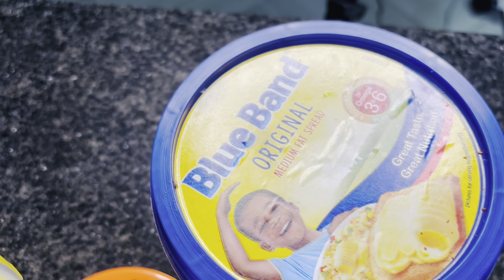Home made lemon pepper chicken wings| Chef M.A.T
Hey guys what's up? It's your girl Martha Ann Taylor, your favorite gola girl.

Ingredients:
- [ ] Chicken wings
- [ ] Ginger powder seasoning
- [ ] Black pepper seasoning
- [ ] Salt
- [ ] Chilli powder
- [ ] Butter
- [ ] Lemon pepper seasoning
- [ ] Royco cubes
- [ ] Oil
- [ ] Crushed Garlic